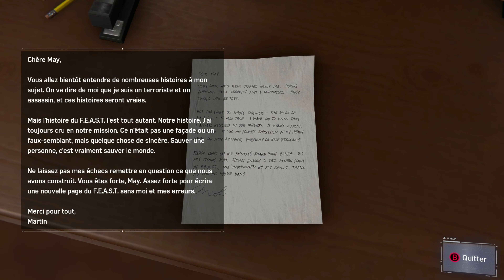(FR) #4 let's play (spider-Man remastered pc) Mj aime mon curry 👌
Hey les amis bienvenue sur ma chaîne YouTube n'oubliez de likez la vidéo de partager et de vous abonné merci à tous de votre soutien plus bas mes réseau n'hésitez pas à jeter un coup d'œil 👇👇👇👇👊

Adresse mail Pro pour les partenariats !

RÉSEAUX

PayPal  (si tu souhaites contribuer à la chaîne de cette manière :)
(merci beaucoup 💙)

PLANNING
vidéo à 18h00 TOUS LES JOURS.

Alexnos💙